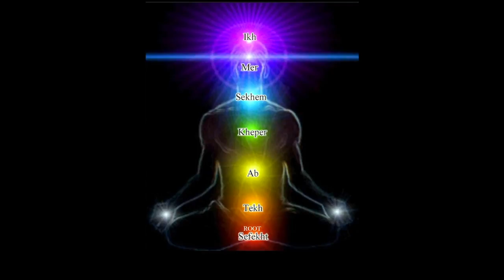The Sabir Bey Show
Triple Light Tour